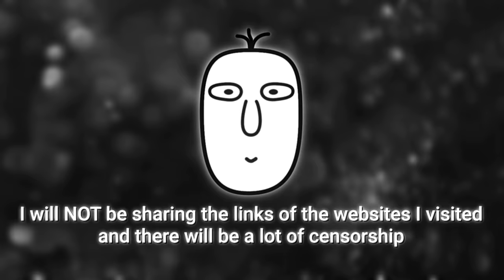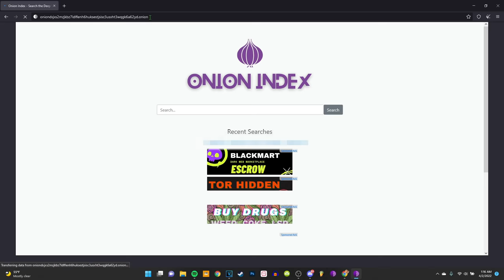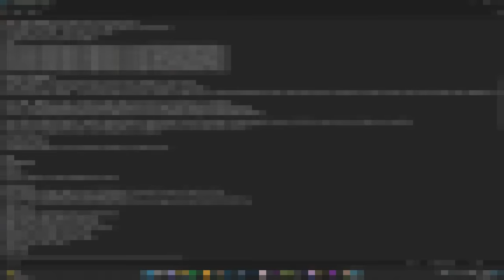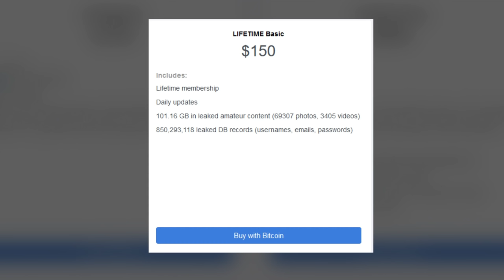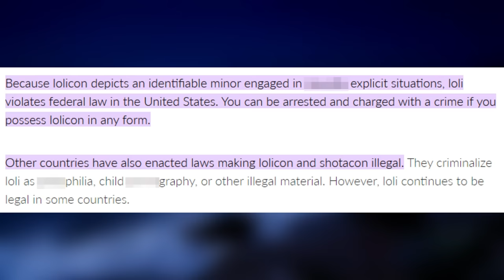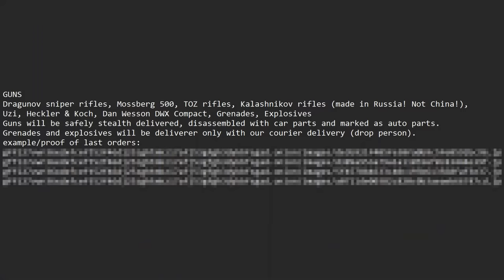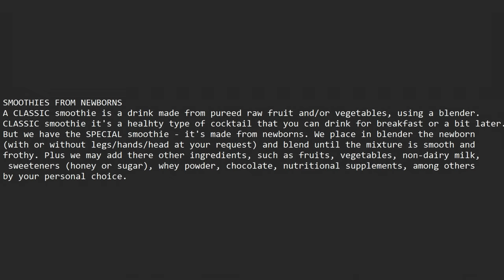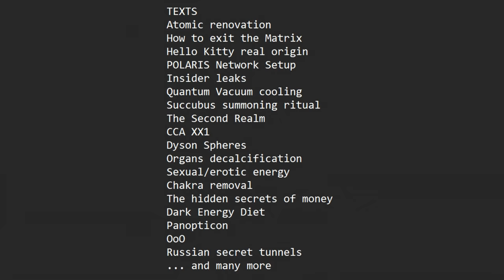The Dark Web's Strangest Websites (Finale)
Install Raid for Free ✅ IOS/ANDROID/PC and get a special starter pack 💥 Available only for the next 30 days

i don't ever wanna go this deep on the dark web again. btw i went through surgery on april 4th and am still recovering.

Music/Videos/Sources/Outro used ▶

0:00 hi
1:16 amazing sponsor ❤️
2:43 intro
4:19 honeypots
5:03 revenge
7:14 disgusting fantasies
9:42 snff films
10:26 the document
16:00 i'm going away for a while

intro by @ch6rge